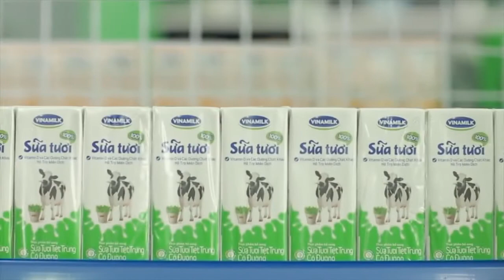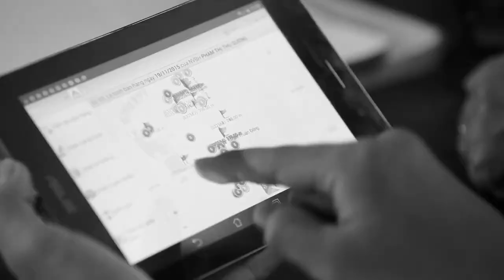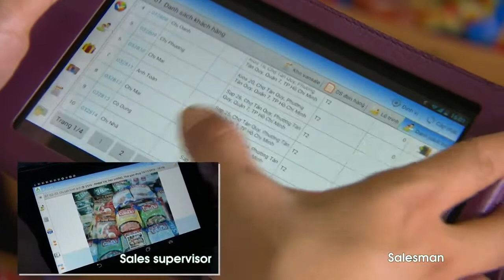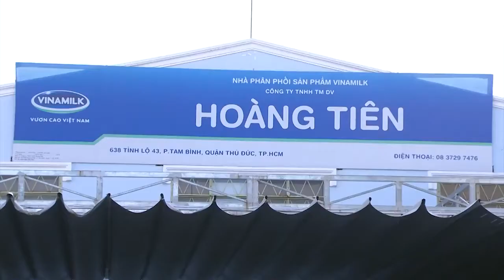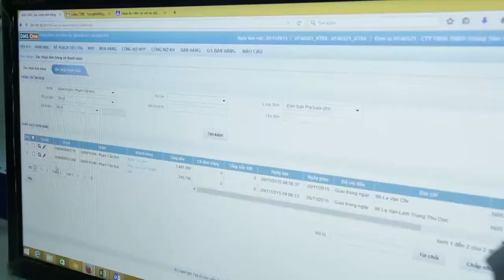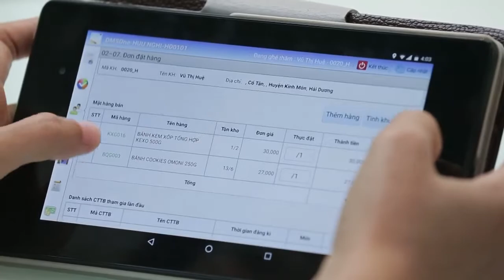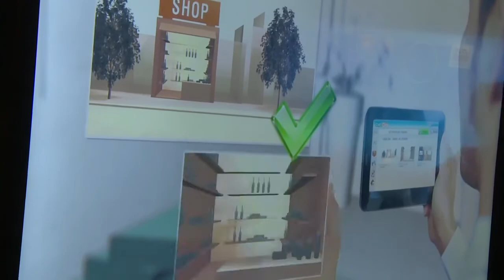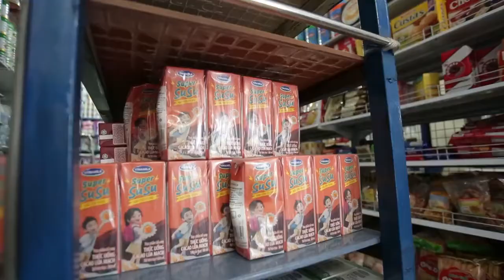Khách hàng đánh giá về DMS ONE